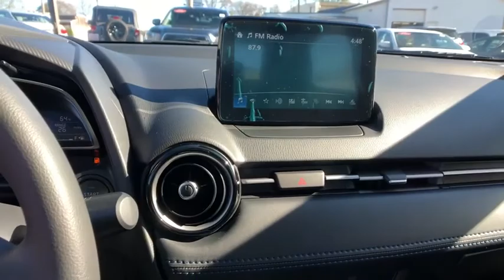2019 Toyota Yaris Haverhill MA, Lawrence MA, Methuen MA, Salem NH, Andover, MA 10713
Graphite N 2019 Toyota Yaris available in Haverhill, Massachusetts at Jaffarian Automotive Group. Servicing the Lawrence MA, Methuen MA, Salem NH, Andover, MA area.